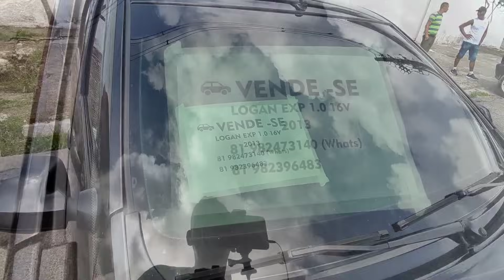FEIRA DE CARROS E MOTOS RECIFE-PE 24/12/23 (parte 1)